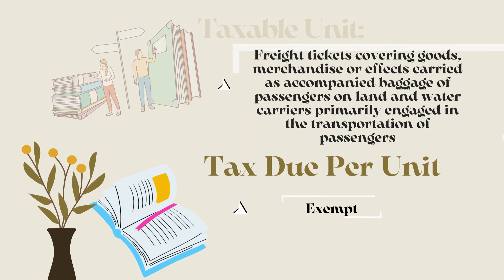Documentary Stamp Tax